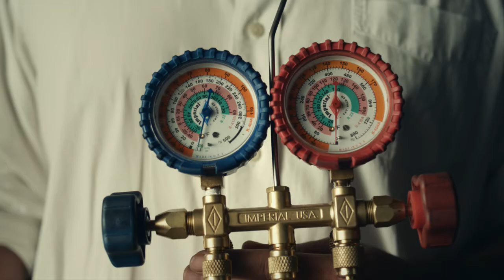Tools of the Trade - Karo Berberyan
A series of short portraits featuring subjects discussing their line of work and the tools they cant live without. Across a wide cross-section of skill-sets and vocations, these vignettes are unified by the theme of tools (read: products) as connectors between users and tasks by presenting narratives that speak to how these tools make users feel rather than simply how they function.

Directed by Michael Jacobs and Ryan Simon, with Red One cinematography by Mike Gioulakis.